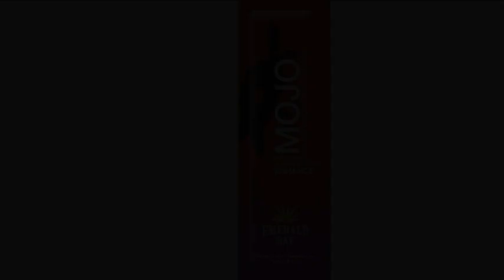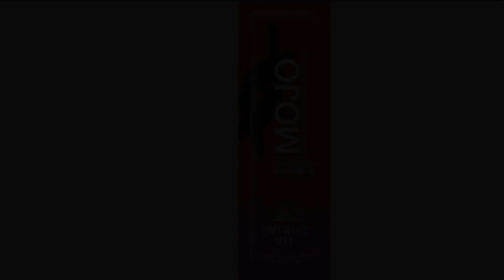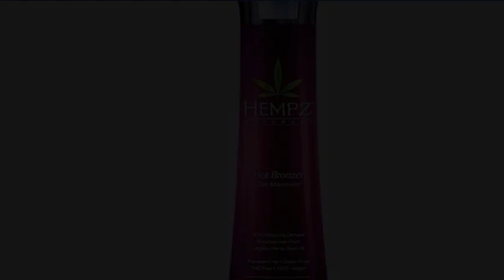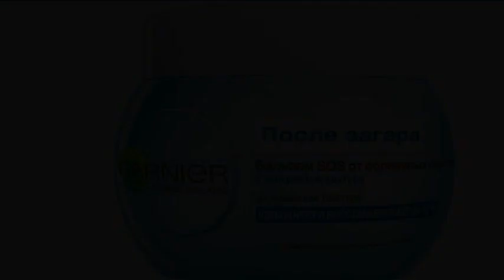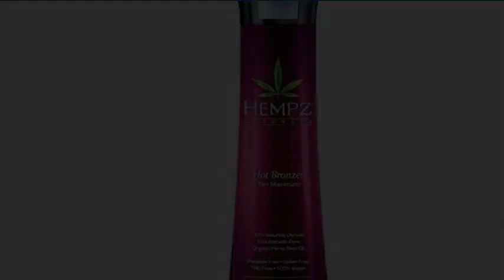Come scegliere una crema solare protettiva in un lettino abbronzante: una panoramica dei migliori .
Come scegliere una crema solare protettiva in un lettino abbronzante: una panoramica dei migliori con i prezzi

Una condizione importante per un'abbronzatura corretta e uniforme è l'idratazione e la nutrizione dell'epidermide, che fornirà un mezzo di cosmetici decorativi - crema per l'abbronzatura. Proteggerà la pelle dagli effetti dannosi dei raggi ultravioletti, l'abbronzatura durerà più a lungo, il suo colore sarà più saturo. Questo articolo prenderà in considerazione il principio della crema, la sua composizione, i tipi, i criteri di selezione e le recensioni dei clienti. Tutte queste informazioni aiuteranno a fare la scelta giusta di bronzer.